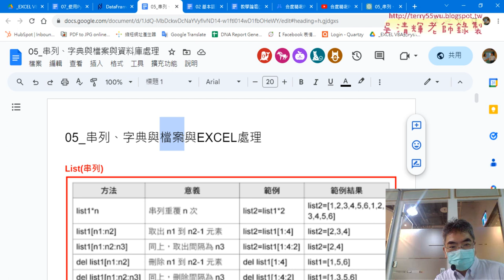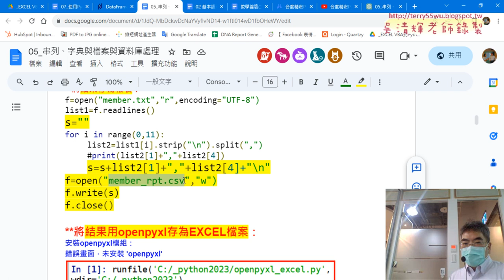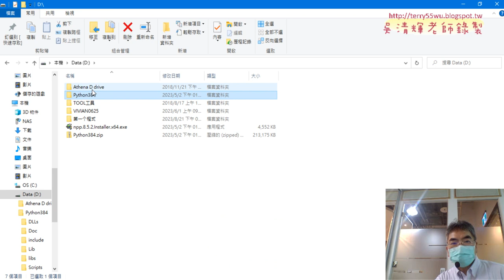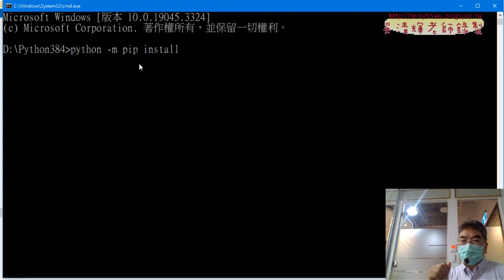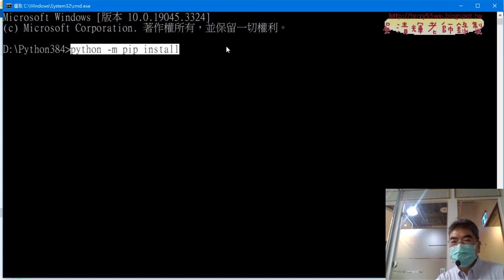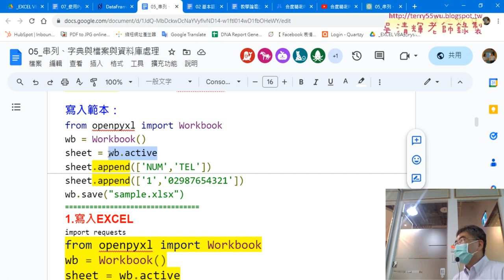01 重點複習與寫入EXCEL檔案03